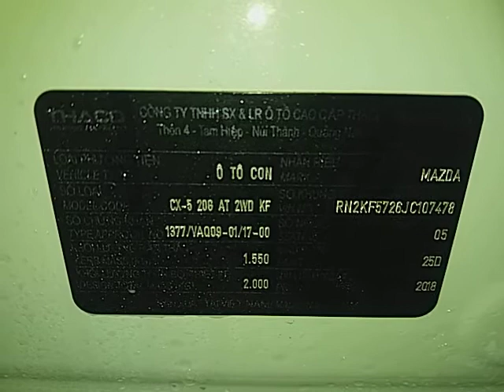Review Car moto Mirror RH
Car Mirror RH